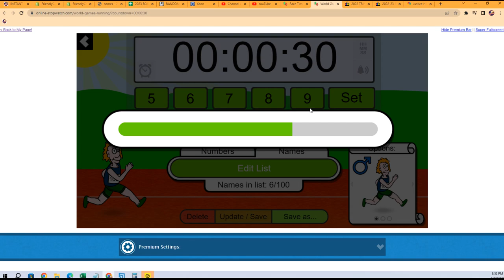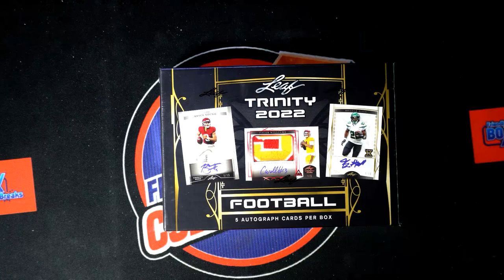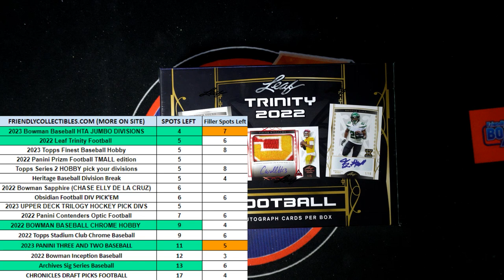2022 Leaf Trinity Football FILLER ID 22TRINITYFB211